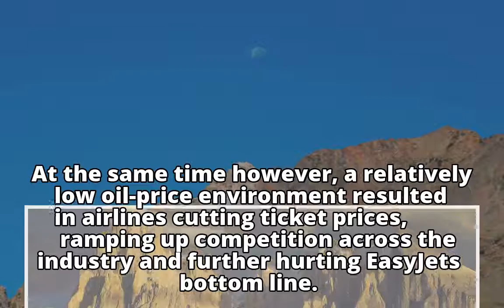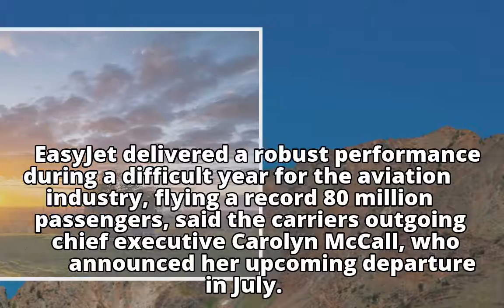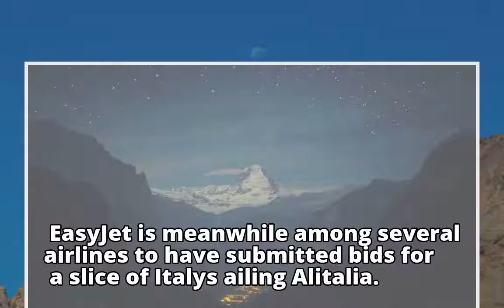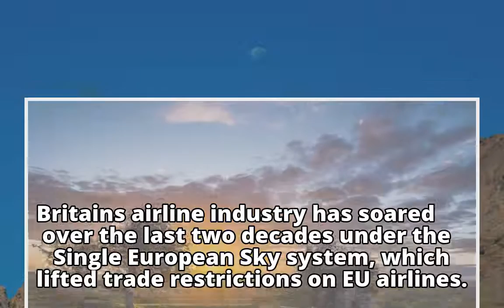EasyJet annual profit slides but shares rally on outlook